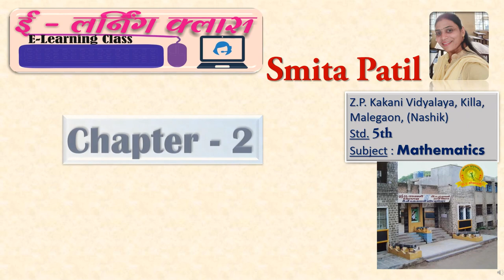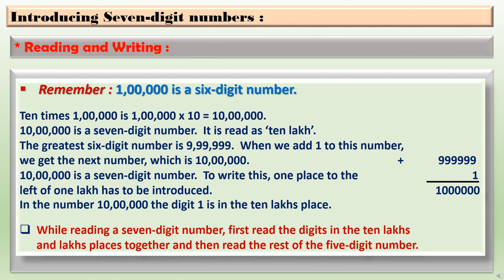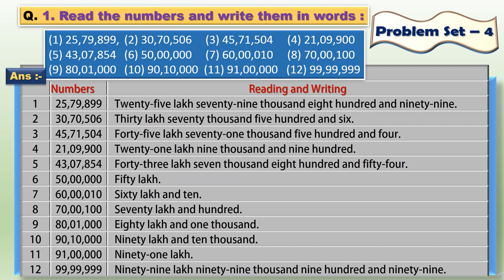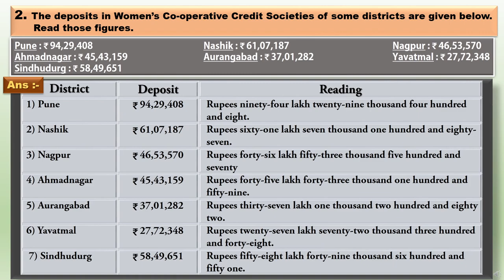Std.5th _ Mathematics _ Chapter-2 _ Number Work _ Problem set-4